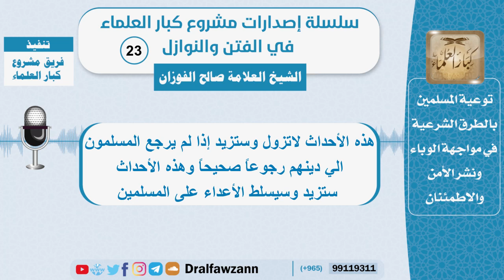هذه الأحداث لاتزول وستزيد اذا لم يرجع المسلمون الي دينهم رجوعاً صحيحاً وسيسلط الأعداء - الفوزان (22)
روابط سلسلة الفتن والنوازل للمشايخ👇🏼